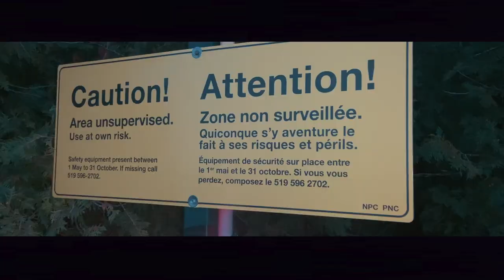how to roady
WARNING: The actions in this video are performed by professionals or supervised by professionals. DO NOT ATTEMPT.

boys, covid is ruining most travel plans, but the one thing that it can't ruin is a good ole roady with the boys. we hope that these tips will be able to equip you and your friends for the most immaculate vibes.

comment what else you beauties wanna see from us.

POSTING EVERY SUNDAY - 9PM EST